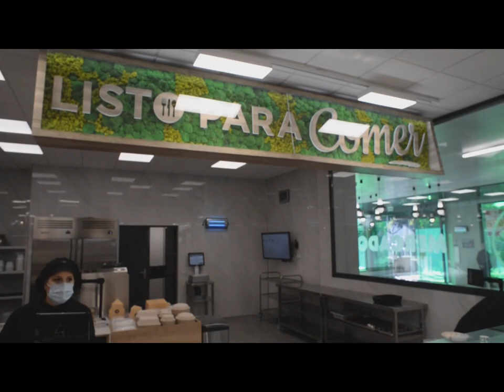Inauguración del noveno Mercadona de Jerez